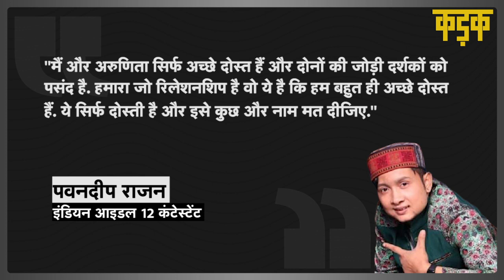Arunita Kanjilal संग रिश्ते पर Pawandeep Rajan ने तोड़ी चुप्पी,जानिए क्या कहा? | Indian Idol | KADAK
टीवी रियलिटी शो 'इंडियन आइडल' (Indian Idol 12) का क्रेज काफी ज्यादा रहा है. इस शो के सबसे पसंदीदा कंटस्टेंट पवनदीप राजन (Pawandeep Rajan) को लेकर एक खबर बहुत चर्चा में है जिसे लेकर अब पवन ने बयान दिया है. उत्तराखंड की वादियों से आये इस 24 साल के सिंगर का नाम शो की ही एक कंटस्टेंट अरुणिता कांजीलाल के साथ खूब जोड़ा जा रहा है. ​

Indian Idol 12 has a great assortment of contestants including Pawandeep Rajan, Arunita Kanjilal, Sawai Bhatt, Ashish Kulkarni, Mohd Danish and many more who showcase their talents.​ However, Pawandeep has quickly become a favourite of the judges as well as the audience. The 24-year-old singer from the city of valleys, Uttarakhand, has raised the bar of Indian Idol 12 with his stellar performances.